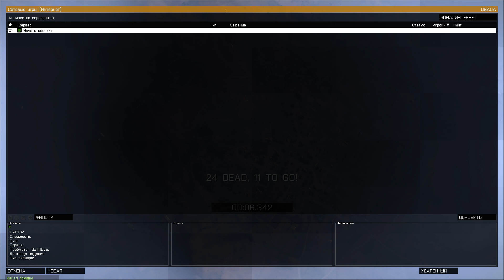Эфир 12.08.2014 часть 3. Arma 3 (стрим Кейка с участием Мэддисона)